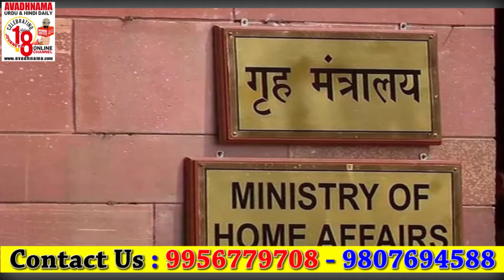Fatafat News | Hindi News Headlines | 17 March | Avadhnama News Bulletin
हिंदी समाचार बुलेटिन जिसमे देश विदेश की न्यूज़ मिलेगी खेल समाचार मिलेंगे राजनीतिक समाचार मिलेंगे कोरोना वायरस पर अपडेट  सभी समाचार दो मिनट में

मुकालिफ के जाल में फसें तो सब फसेँ  | 17 March | Lucknow Avadhnama Urdu Daily Voice Edition 2021